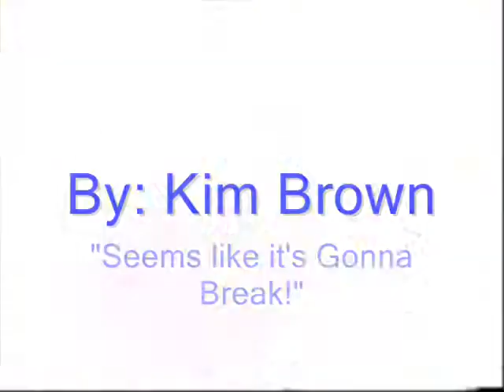Gonna Break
'One Step Closer' By: Linkin Park
'Angel Main Theme (The Sanctuary Extended Remix)' By: Darling Violetta

I do not claim ownership of images, videos or audio save my own voice. This Channel is for Artistic creations/expression.

All materials are the properties of their respective creators, if any credits to original creators have mistakenly been neglected, please contact me at and I will gladly amend it where applicable.

Channel Rating System: I maintain the same rating across my comments as this channel. So, all comments deemed inappropriate, hateful or outright malicious will be deleted or refused.

I wish for this channel to be family friendly, even if meant for a mature audience. There is so much negativity in the world and hate, I wish for things to remain respectful and kind. Please honor my wishes and if you do not like the content give a thumbs down and move along.

Language: Mostly PG (Hell is a word I say and now and then there may be a slip up, or contain language from songs-videos sang/shown) [Blasphemy and Racial slurs are expressly not allowed]

Violence: PG13 Borderline R (Most have different standards; I wish to warn of possible content even if most of the time it may be PG)

Nudity: PG (At times maybe PG13 borderline)

Questionable Content: PG13 to R (Alcohol, Drugs and other questionable content may be included, but probably very rare, and in a cut scene or song)

Credits:

Video-Audio Editing: Blender Windows Movie Maker, Garage Band, and Adobe Premier Pro.

Advanced Audio Repair/Editing/Cleanup: Adobe Audition.

Additional programs: Microsoft Word Suite (PowerPoint, etc...).

(Courtesy of Weebly)

My Microphone

My Camera for recording and personal Photography

StreamLabs - for their amazing streaming service.

Zoom - for additional screen captures.

Twitch - for airing my live streams.

Video Capture Camera: Logitech C920x

Headset/Microphone: Kingston Hyper X Cloud II Wired